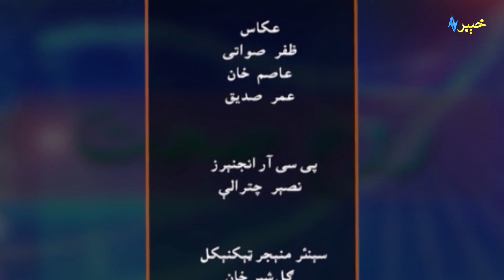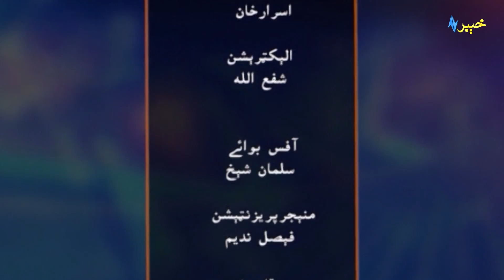Rough Sehat with Hira Hayat | Dr. Abdul Rasheed Khan (Gold Medalist) | AVT Khyber